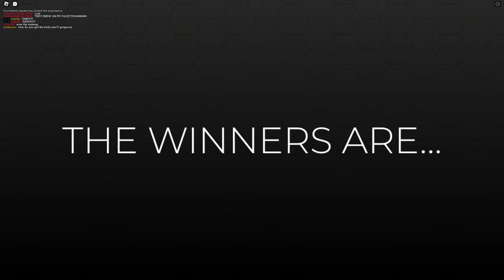Playing DRESS TO IMPRESS Duos! ⭐🎀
💜Hey guys, today I do a DTI video!! :)💜

wat